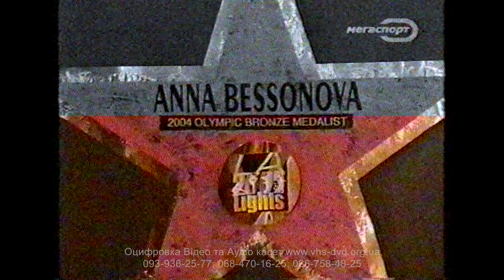Мегаспорт In ВЕРСІЯ з Ганною Безсоновою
Мегаспорт - український спортивний канал
інтерв'ю спортсменки по художній гімнастиці Ганни Безсонової
30 хв. запису + Заставка

Оцифровка  📼 Відеокасет всіх форматів в тому числі ➤ Betacam SP
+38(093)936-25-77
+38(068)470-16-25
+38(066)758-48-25